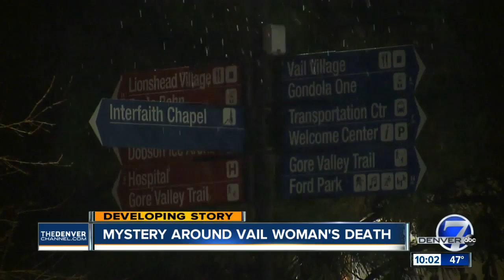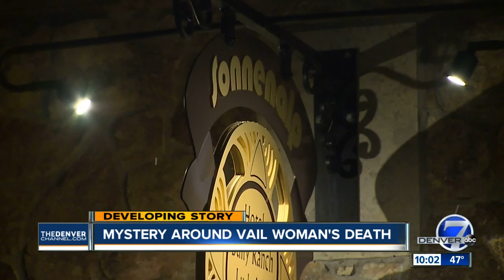Vail police say missing 26-year-old woman found dead in creek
Police said Thursday afternoon that a 26-year-old woman they were looking for earlier in the day was found dead in a creek.